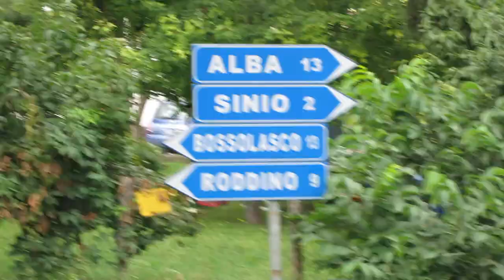Downhill on Bicycle between Costepomo and Sinio in Barolo region of Italy